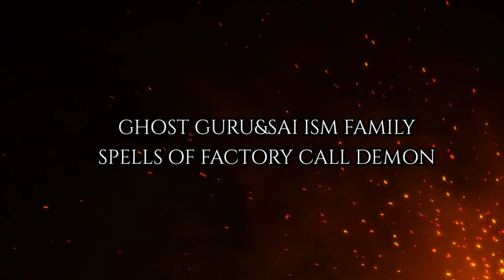SPELS OF DEMON FACTORY|TRAILER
THIS VIDEO 📸 VERY DANGEROUS PLACE IM CAPTURED STRANG FOOTAGE CAMERA

Im not recommended to video kids&heart patients.

For social media insta: tn49guru

    Thank you 🙏 our support